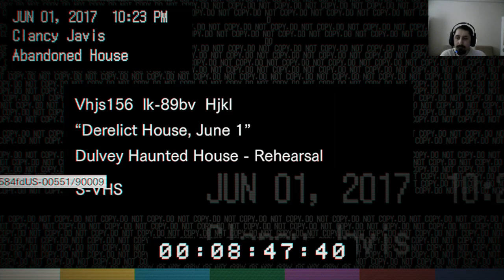AİLEYE HOŞ GELDİN,EVLAT / Resident Evil 7 Biohazard Bölüm 1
Videoyu Beğendiyseniz ;

WHO PRESSED MUTE ON UNCLE MARCUS ?